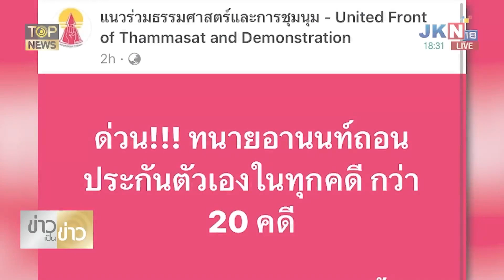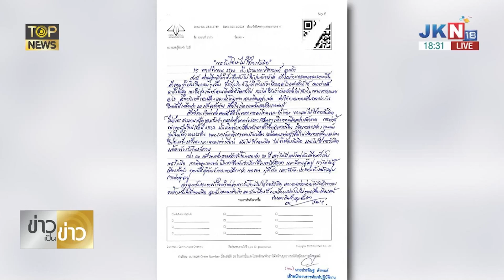"สันติสุข" รู้ทัน ถลกหนัง "อานนท์" ชิงออกมาบอกถอนประกันคดีตัวเอง | TOPNEWS ONLINE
จับ"อานนท์"ถลกหนัง "สันติสุข" รู้ทันเกม ไม่ได้ประกันตัว ถึงชิงออกมาบอก"ถอนประกันคดีตัวเอง แถมยังอ้าง เป็นการรับโทษ แต่ไม่ใช่การรับผิด ซัด ก่อนทำไม่รู้จักคิด